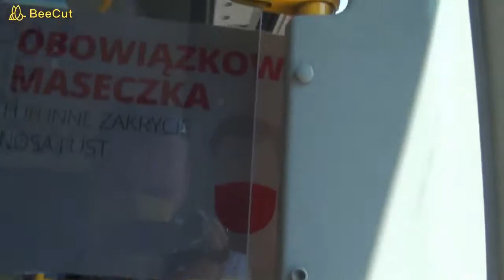Otokar Kent 290LF #606, linia 30 kierunek Park wodny, MPK Tarnów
Dzisiejszy filmik z przejazdu Otokarem na linii 30, w kierunku Parku Wodnego. Zapraszam do oglądania!

Otokar Kent 290LF #606
Rocznik 2011
Linia 30, kierunek Park Wodny
MPK Tarnów